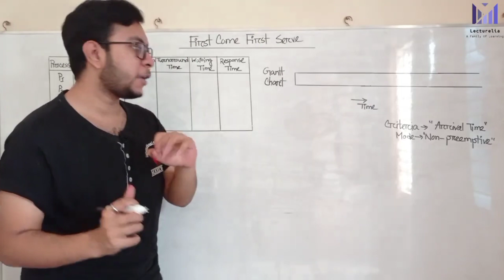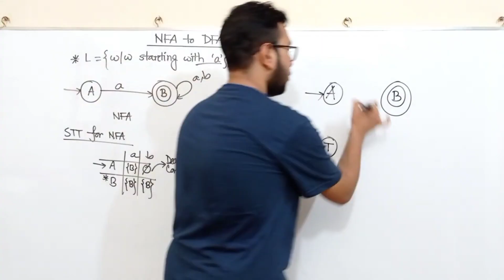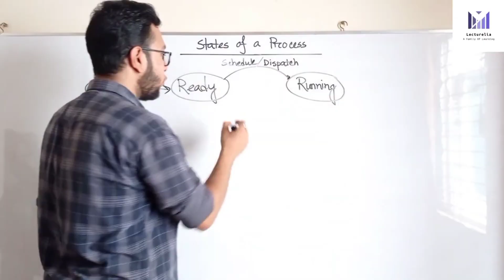Lecturelia - CSE বাংলা টিউটোরিয়াল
Lecturelia is an online educational platform for Bengali people who are studying Computer Science and Engineering(CSE), Information and Communication Technology(ICT), and Institute of Information Technology(IIT)...
Here you will discover the easiest method of learning!

Details
Location: Bangladesh